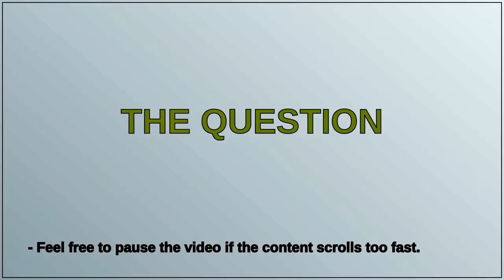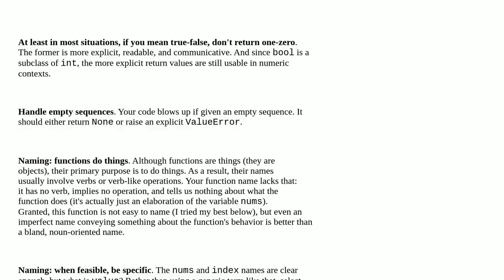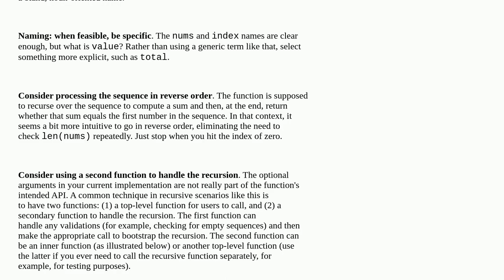Codereview: Test whether every element in an array is equal to sum of subsequent elements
Test whether every element in an array is equal to sum of subsequent elements

A special thanks goes out to the community

  recursion python